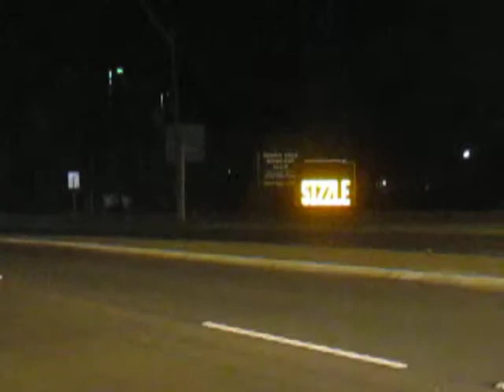Pittwater Council - VMS - Mona Vale Bowling Club - 12 Oct 2013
15 October 2012
TDT 2010/07
SF2012/033192/1

TO ALL NSW COUNCILS

Dear Sir/Madam

Use of Trailer Mounted/Portable Variable Message Signs (VMS)

I write to inform all Sydney councils regarding the use and placement of trailer mounted/portable variable message signs (VMS).

The primary purpose of a portable VMS is to provide road users with information about road and traffic conditions. They have the ability to display individual messages for the purpose of directing, warning or guiding road users during an unplanned road incident or to give information on upcoming changes to traffic conditions as a result of planned events and road construction or maintenance. In some cases VMS are also used to inform and .direct large numbers of pedestrians
during major events.

Easy access to portable VMS and relatively low hire charges has led to a proliferation of portable VMS throughout Sydney. Unfortunately in many instances the VMS are poorly positioned, in conflict with other. road signs or contrary to Roads and Maritime Services (RMS) policy and guidelines.

To assist councils in the correct and compliant placement of portable VMS I have enclosed a copy of Technical Direction TDT 2010107 "USE OF VARIABLE MESSAGE SIGNS - RTA POLICY" and Appendix A "PORTABLE VARIABLE MESSAGE SIGN CONSIDERATlONS". I would appreciate it if these documents could be circulated widely to council staff, in particular those working in the
areas of traffic, road safety, construction and community events.

Whilst I urge you to read the documents in there entirety, I wish to highlight the following important points, contained within the documents: (NB In the documents, all reference to RTA means, Roads and Maritime Services• RMS)

• Any variable Message Signs (VMS) used on State Roads must be approved by the RMS and these approvals must include a condition requiring compliance with this policy.
• VMS within the classified road reserve must not be used for advertising; be it promotion of community events or commercially based advertising. (road reserve is generally defined as the space on the roadway between opposing property front boundary alignments, and includes, road shoulders, footpaths, green strips and median islands)
• Under the Roads Act 1993, RMS reserves the right to (and will) remove an unauthorised VMS located within the classified road reserve.
• Portable VMS locations, VMS messages and use of a VMS for non RMS business within the road reserve of a State Road, in the greater Sydney area, requires the approval of the Executive General Manager, Transport Management Centre, 25 Garden Street, Eveleigh, NSW 2015.
• The RMS may remove a VMS outside the road reserve that is deemed to be a traffic hazard in terms of either location or messaging.

When positioning VMS on local roads, councils need to be mindful of the VMS proximity and line of sight to traffic lights and traffic signs and to the needs of pedestrians and cyclists using footpaths and shared paths. The use of red, yellow and green display within close proximity or line of sight to traffic lights is also strongly discouraged.

I am also writing to plant hire companies within Sydney explaining their obligations regarding the use of VMS for private commercial use.

Thank you for your co-operation on this matter.

Yours sincerely

Robert Picone
Manager, Traffic Engineering Services
Sydney Region